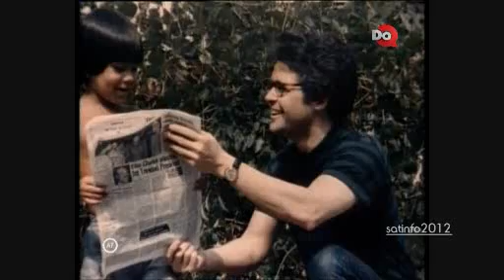Frei Dosszié - Jim Jones 2/2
Részlet a Frei Dosszié 1998. novemberi műsorából.

A felvétel az IKO Kábeltévé Kft. tulajdona.